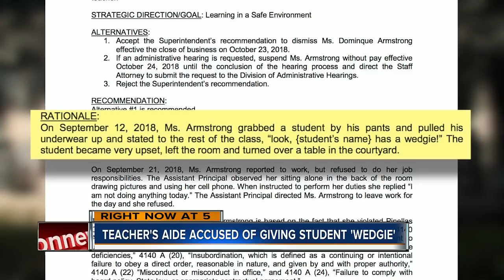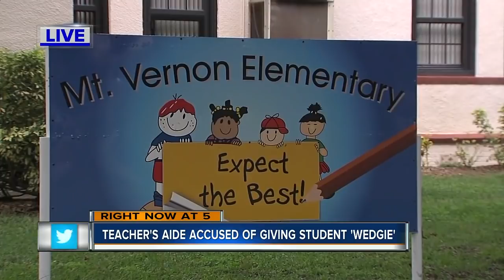Teacher's aide accused of giving special needs student a 'wedgie' in front of his classmates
A special needs teacher's aide at Mount Vernon Elementary School is accused of giving a male student a "wedgie" in front of a classroom of his peers last month.